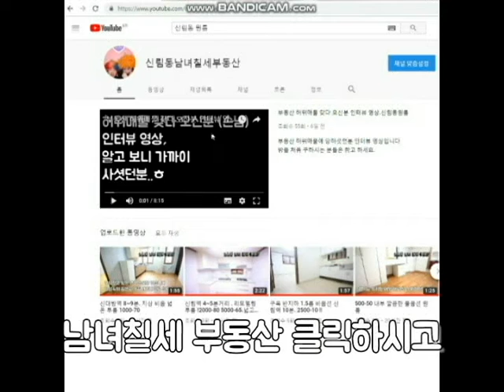신림역 5분 안쪽 5~6번 출구 대출가능 신축입니다